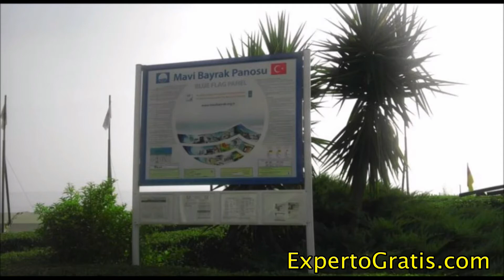Romeo Beach Hotel, Kemer, Turkey